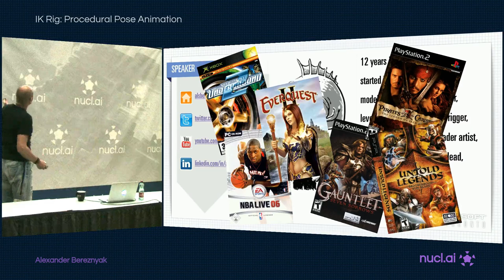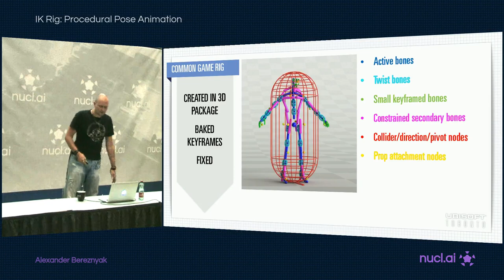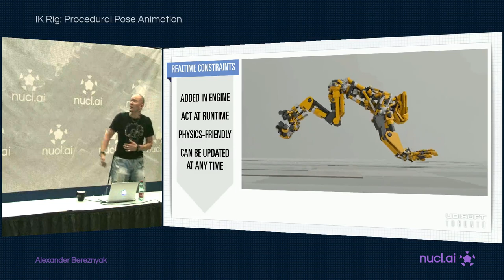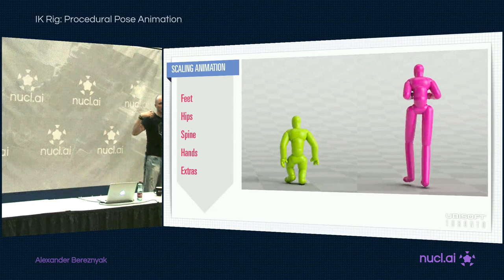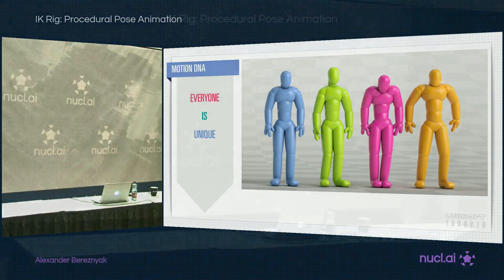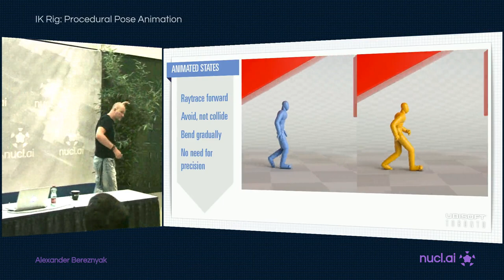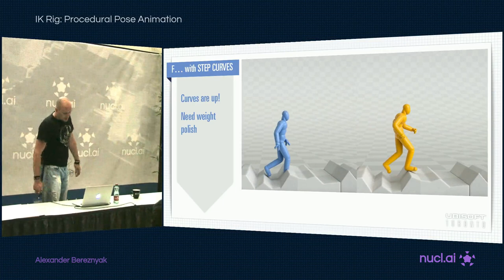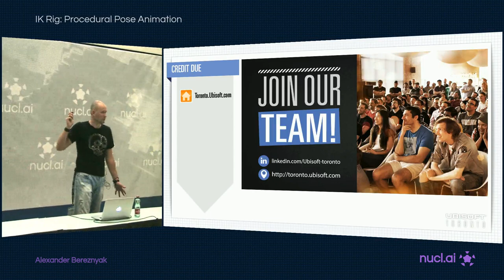Nucl.ai 2015 - IK Rig Procedural Pose Animation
All footage from the nucl.ai 2015 conference, for archival purposes only.

These videos are no longer available now that nucl.ai has shutdown, so I am uploading them so that the knowledge is not lost.